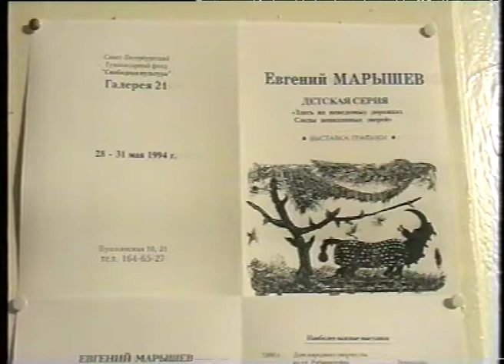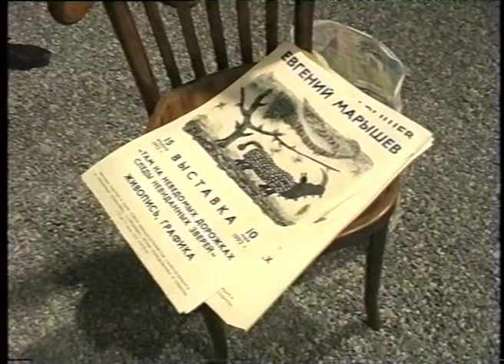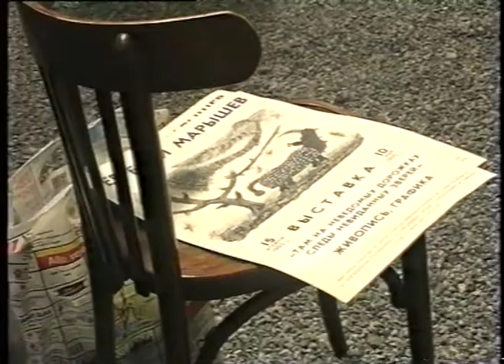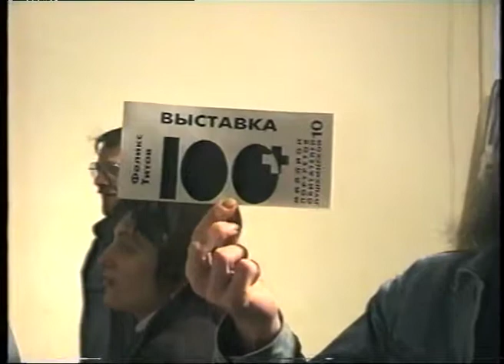Евгений Марышев "Детская серия" в Галерее 21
Выставка Евгения Марышева "Детская серия" в Галерее 21, 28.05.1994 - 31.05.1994